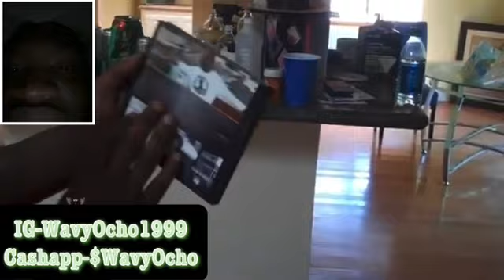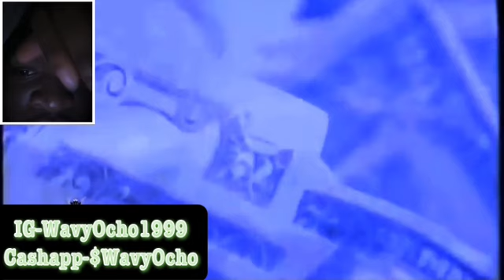What Happened To This West Coast Lyrical Genius! RAS KASS Reaction